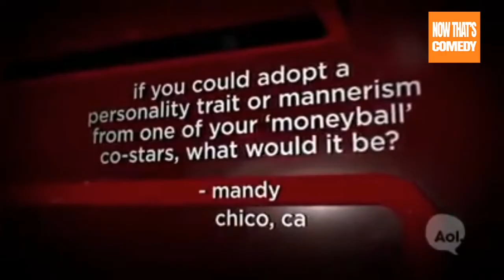Hollywood being rude to JONAH HILL Compilation